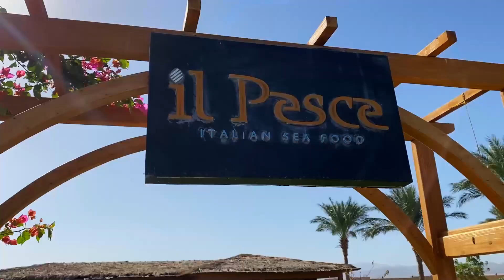Хургада - Movenpick Soma Bay Resort . Один из лучших отелей. Полный обзор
Чтобы забронировать лучший тур в Египет  нужно СВЯЗАТЬСЯ С НАМИ

Привет путешественникам. Сегодня мы прогуляемся по пятизвездочному отелю Movenpic Soma Bay в Египте.

0:00 ВВЕДЕНИЕ
0:12 ОБЗОР ОТЕЛЯ
0:41 СТАНДАРТНЫЙ НОМЕР
1:23 РЕСТОРАНЫ ОТЕЛЯ
2:44 БУФЕТ
3:36 ЛОББИ

Новый Mövenpick Resort Soma Bay раскинулся на 15 гектарах ландшафтного парка вдоль белых песчаных пляжей на берегу Красного моря. Он находится всего в 45 км к югу от Хургады и является одним из лучших отелей региона.

В этом отеле, который отлично подойдет для семейного отдыха, Достаточно большие чистые номера. В каждом из них есть сейф, чайник, чайные принадлежности, в мини-баре питьевая вода, которая меняется каждый день. Небольшой балкон с прекрасным видом на море и бассейн.

Территория отеля  Movenpick Soma Bay Resort довольно большая и очень ухоженная, все красиво оформлено. Здесь полно зелени, что добавляет уюта и комфорта этому месту. На территории есть несколько бассейнов, баров, два ресторана по меню. Для любителей заниматься спортом на отдыхе есть фитнес-клуб. Он небольшой, но есть все необходимое , весь инвентарь достаточно свежий.

Песчаный египетский пляж чистый и ухоженный. Здесь очень комфортно загорать, заниматься водными видами спорта или просто плавать.

Кстати, сейчас в этом отеле есть интересные предложения. Если интересуетесь подробностями отдыха в Египте переходите в описание под видео и оставляйте заявки нашим менеджерам.

Питание в основном ресторане хорошее, вкусное. В особенности по вкусу нам пришлись завтраки, но есть один маленький минус - меню здесь не очень  разнообразное.

В целом, Это абсолютно очаровательный курорт Красного моря в Сома-Бэй, который придется по вкусу как туристам отдыхающим с семьей, так и тем, кто любит с комфортом проводить время в теплых странах.